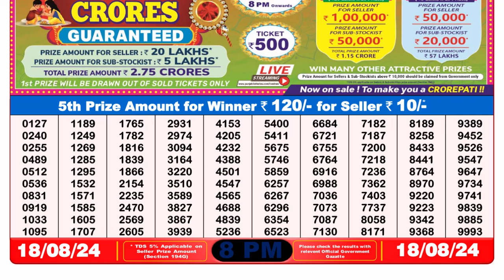DEAR LOTTERY 8PM RESULT 18.08.2024 || DEAR LOTTERY FAX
1. lottery sambad night
2. lottery result 8pm
3. dear lottery sambad
4. नागालैंड लॉटरी सांबद
5. lottery result today
6. lottery 8pm result